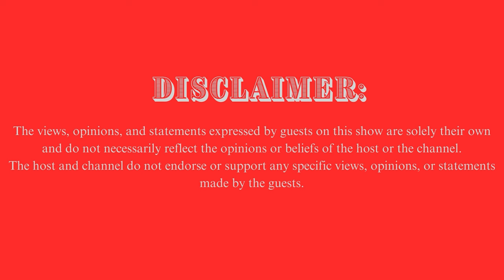"We came to meet friends here, not to make friends abroad."